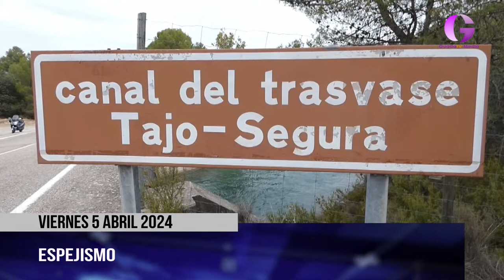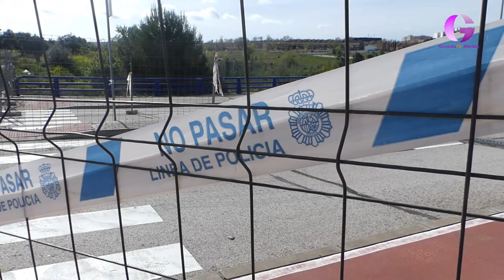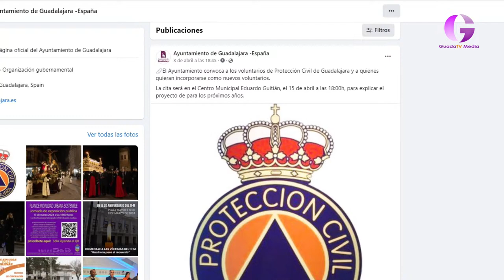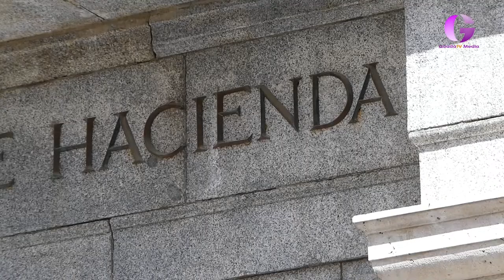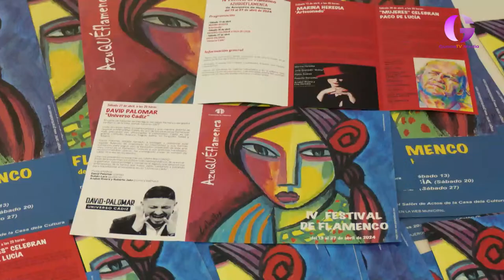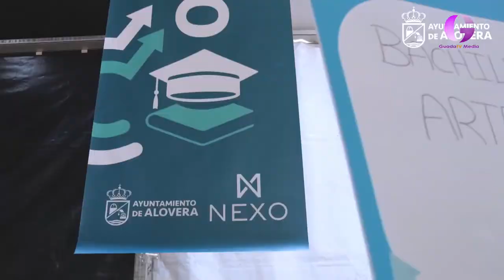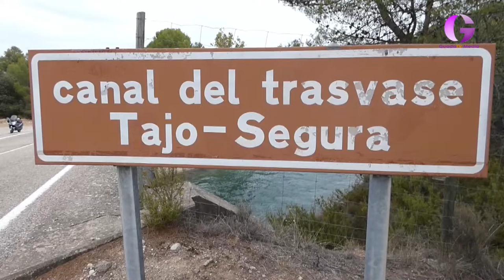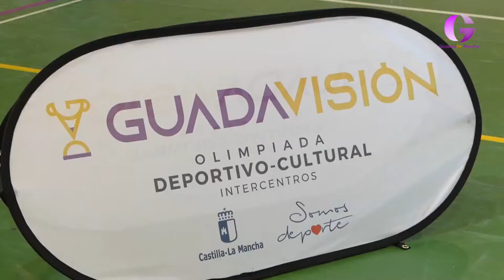Informativo 5 abril 2024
Atención  a las imágenes que van a ver en nuestros informativos y es que las consecuencias de la borrasca Nelson a su paso por la provincia ya se dejan ver. Lo avisábamos y no nos hemos equivocado, la CHT ha procedido a iniciar desembalses controlados ya que La Tajera se encuentra al 95 por ciento de su capacidad total. Los agricultores están inquietos por el desbordamiento lógico del río Tajuña. La capital está de enhorabuena, aumenta el número de personas empadronadas en Guadalajara según el último padrón. Crecemos en población un 2,43 por ciento con respecto al mes anterior y entre las curiosidades, tenemos 49 personas centenarias y 108 nacionalidades, enseguida les damos más detalles. Malestar con las comunidades que se benefician del trasvase por parte de Castilla La Mancha. La consejera de Desarrollo Sostenible reitera que la situación actual de Entrepeñas y Buendía es un mero espejismo y urge a redefinir las reglas de explotación del trasvase porque las cuentas no salen